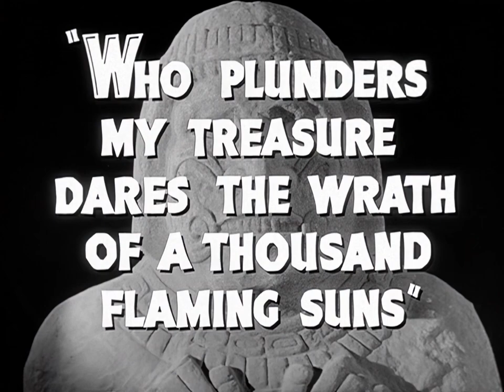Plunder of the Sun (1953) Original Trailer [FHD]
The original trailer in high definition of Plunder of the Sun directed by
John Farrow. Starring Glenn Ford, Diana Lynn, Sean Mclory and Patricia Medina.

Blu-ray (Amazon)

AKA:

Auringonjumalan aarre
Das geheimnisvolle Testament
De plunderaars van Mexico
Despuierea soarelui
Gizli Define
I saccheggiatori del sole
Les pillards de Mexico
O Tesouro do Templo
Oi tyhodioktai exormoun
Pergaminho Fatídico
Pillaje al sol
Saqueo al sol
Saqueo bajo el sol
Solgudens skat
Solgudens Skatt
Solgudinnans hämnd